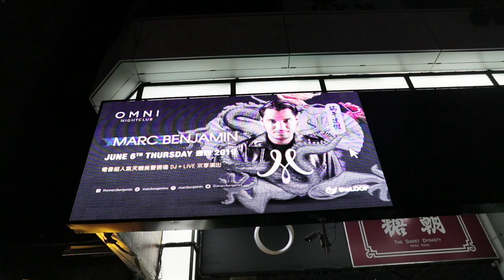Marc Benjamin Taiwan Tour June 2019 (Aftermovie)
Aftermovie of Marc Benjamin at Omni Taipei 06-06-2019  & Alta Taichung 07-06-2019 Taiwan.